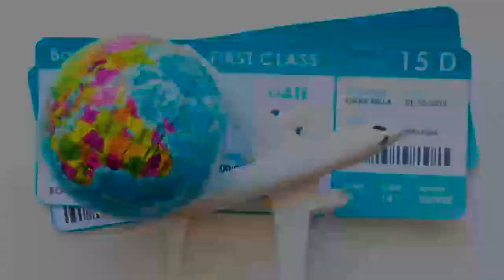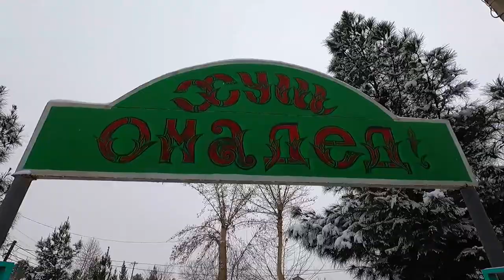11.01.2023. ДАР КАЛХОЗОБОД -10 ХУНУК ШУД МАРХАМАТ ТАМОШО МЕКУНЕМ#калхозобод#барфборид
Ассалому алейкум Ахли Ютуб Хуш омадед ба канали КАЛХОЗОБОД ТВ.Дар бозор чизе даркор боша барои шумо абзор када видеохо таер карда рои мекунем.Дар каментария нависен чизе даркор боша мо дар хизмати шумо барои маълумод + 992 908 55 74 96,,,,,,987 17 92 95  мархамад занг занед. ВАТСАП ТЕЛЕГРАМ